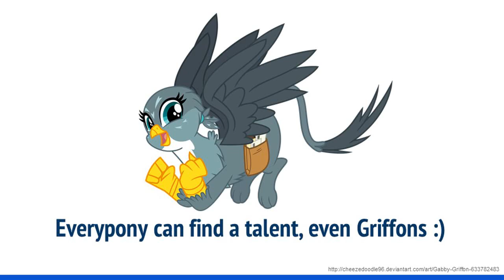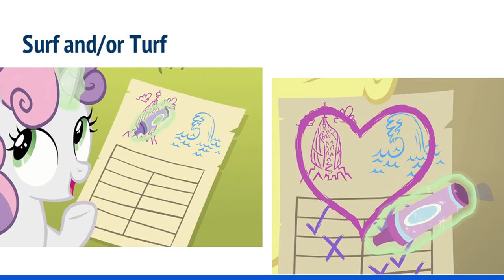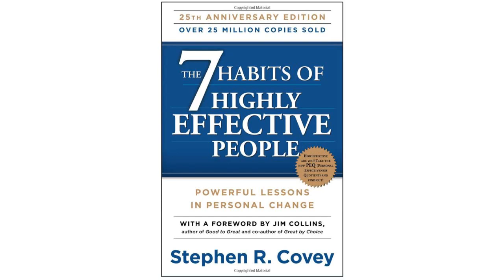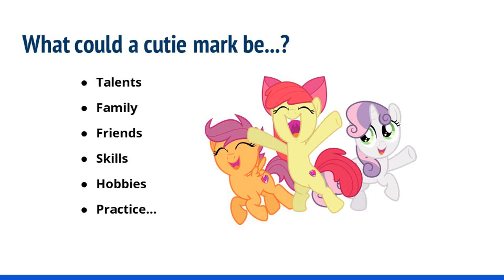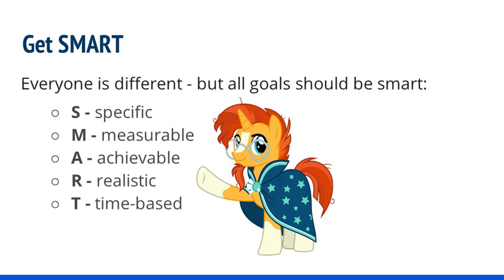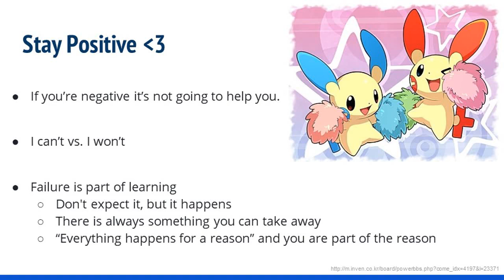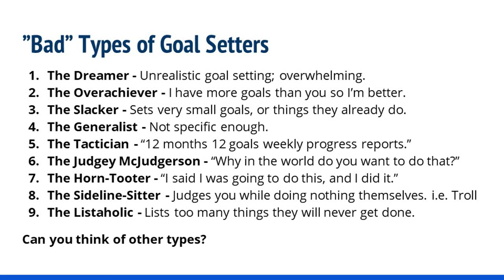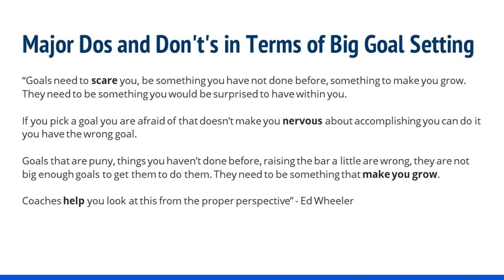Bronycon 2018 - Finding Your Cutie Mark - by Brass Knuckles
Everyone has talents, and finding out what they are takes more than just waiting for them to show up. To find your cutie mark, why not try setting goals and trying new things, just like the Cutie Mark Crusaders? In this panel, Brass Knuckles led a discussion on what cutie marks are, how to find your passion, and how to practice your talents and skills so that you continue to learn and grow.

Find me online everywhere @RiftwingDesigns, and follow Brass Knuckles at askbrassknuckles.tumblr.com.

This video does not have live action - that will be uploaded on the official Bronycon channel in a month or two. I'll link it once it's up!